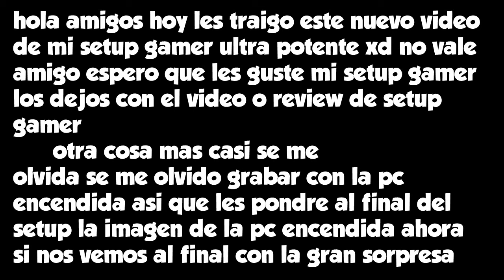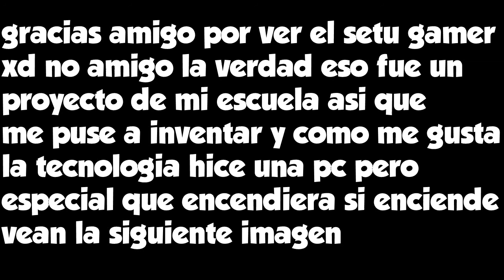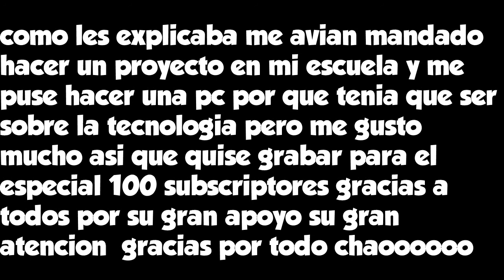MI SETUP GAMER ESPECIAL 100 SUBS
ABREME

HOLA AMIGOS DE YOUTUBE LES  TRAIGO ESTE NUEVO VIDEO DE MI SETUP GAMER ESTA MUY CHULA Y POTENTE GRACIAS ESPERO QUE LES GUSTE..

IMPORTANTE::
BUENO AMIGO LES EXPLICO UN POCO MAS ESA PC FUE DE UN PROYECTO DE MI ESCUELA VALE Y COMO ME GUSTO COMO QUEDO ASI QUE DECIDI HACER EL ESPECIAL 100 SUBS CON ESTE VIDEASO DE LA SETUP ESA NO ES MI SETUP DESPUES LES TRAIGO MI SETUP REAL NO SE LAS E TRAIDO POR QUE TENGO UNA PC DE MIERRRR BUENO CHAO Y ESPERO QUE LES GUSTE A TODOS BYE..

METAS DE SUBSCRIPTORES

10✅
15✅
25✅
50✅
70✅
100✅
 150❎
 200❎
METAS DE LIKE
5 ✅
10✅
15 ✅
20 ✅
25 ❎
30 ❎

MUSICA::.JPB _ MYRNE - Feels Right (ft. Yung Fusion) [NCS R

INFORMASION DE MI PC

WINDOWS 7

PROCESADOR:::INTEL(R)CELERON(R)CPU 847@1.10GHZ 1.10GHZ

MEMORIA INSTALADA(RAM) 2,00 GB (1,84GB UTILIZABLE)

TIPO DE SISTEMA:: SISTEMA OPERATIVO DE 32BITS,PROCESADOR X64

MEMORIA DE GRAFICOS::INTEL(R)HD GRAPHICS FAMILY(975)

COMO SOPORTA TODO ESA CACA DE PC NO LOSE ENSERIO SERA COMO SOY UN INFORMATICO BUENO NO SOY INFORMATICO ESTOY EN CURSO DE INFORMATICA.

MIS PREFERENCIA O COSAS PERSONALES

DE DONDE SOY:::(SOY DE VENEZUELA,ESTADO NUEVA ESPARTA)

CUANTOS AÑOS TIENES:::(TENGO 15 AÑOS DE EDAD)

COMO ME LLAMO:::ME LLAMO (JOSE GABRIEL)

CON QUE GRABO MIS GAMEPLAYS::::(LOS GRABO CON ACTION AUNQUE MAS USO FRABS)